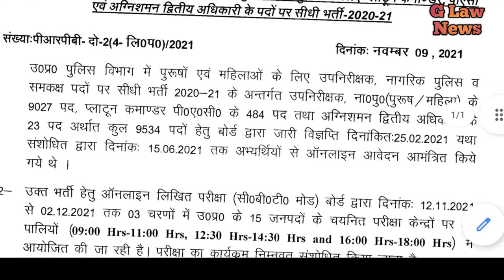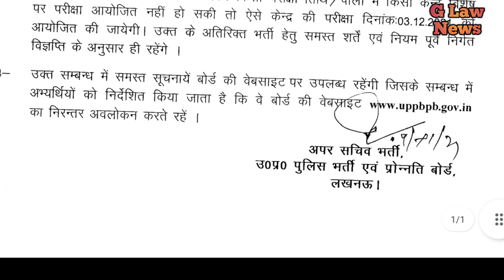UPSI में कब से शुरू होगा सेकंड और थर्ड फेस परीक्षा का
Hello friend!

Try now!